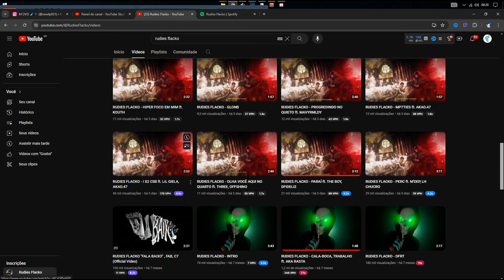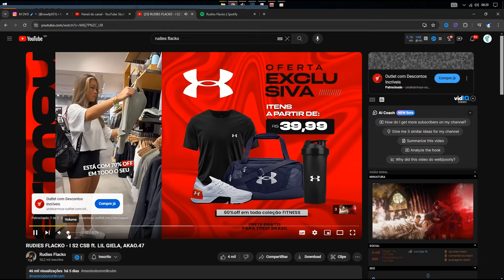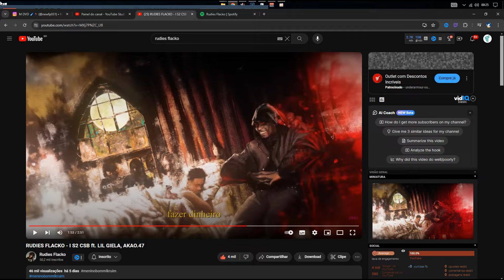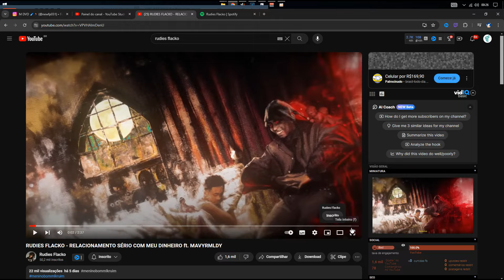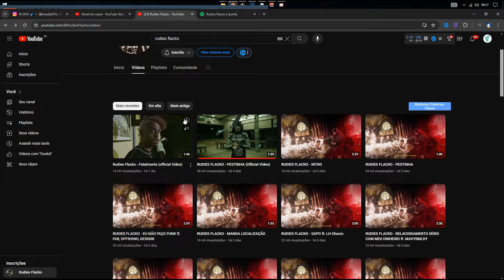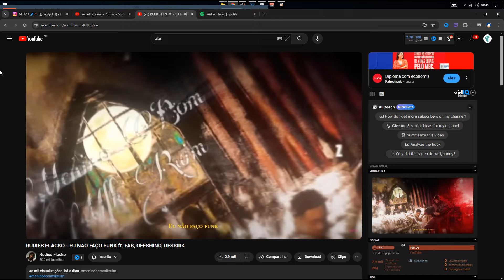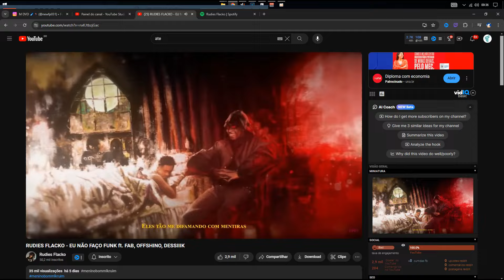Um POUCO SOBRE o NOVO ÁLBUM do RUDIES FLACKO [Menino Bom, Mlk Ruim.]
Nesse vídeo Alves comenta sobre o mais novo álbum do RUDIES FLACKO, que leva o nome de Menino Bom, Mlk Ruim. Esse álbum conta diversos feats como MAV, LILGIELA, AKAO, BROCASITO, FAB...
Então caso queira ouvir um pouco sobre esse álbum, assista esse vídeo.